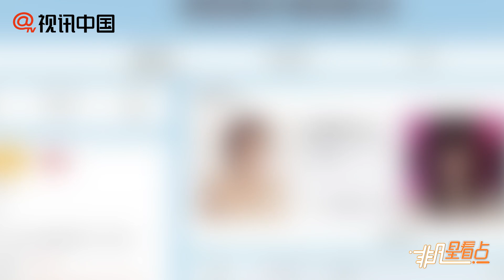賈乃亮與黃圣依約飯心情好 不受李小璐刪婚照影響！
4月16日，有媒體曝光賈乃亮與老同學黃圣依等一群人相約聚餐的畫面。當天，賈乃亮一身黑裝低調現身，飯桌上賈乃亮笑容不斷，心情相當不錯似，似乎未受李小璐刪婚照影響。